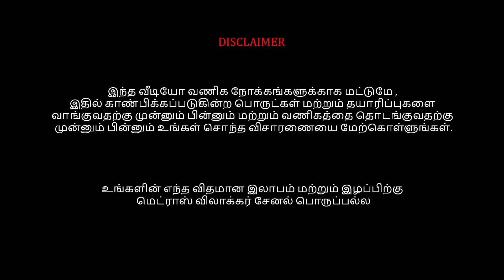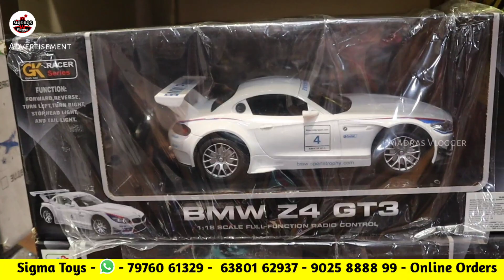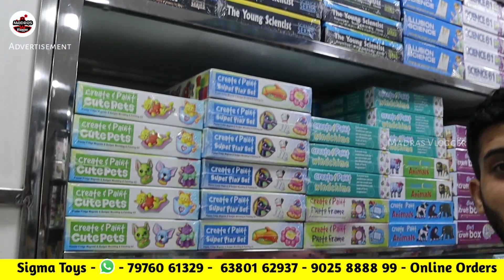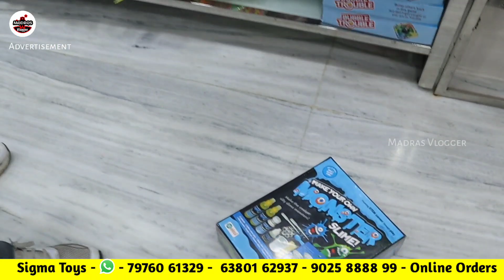Rs.5 முதல் Sowcarpet Biggest Toys Shop👌👌Latest Trendy Toys👌👌Cheapest Best Toys👌👌1pcs Courier Online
SIGMA TOYS
Address:
No 124 . audiappa naicken street.
chinna tambi street facing .sowcarpet .tamilnadu,
chennai 600079
call r wtsapp - 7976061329 / 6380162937 / 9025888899

 Sigma toys sowcarpet has Latest Trendy Toys Cheapest Best Toys at Low Price Toys 1pcs Courier are also available at this shop. Chennai Sowcarpet Toys Shop has Ultimate Collection of Toys, Construction Vehicle Toys Collection and also Cheapest toys Collection at reasonable price. Latest Cheapest toys Collection Spiderman, electronic toys and educational toys are here at reasonable price. sowcarpet shopping in Chennai has types of toys like soft toys animals toys set, unique toys for kids and kitchen set for kids are here at affordable price. எது வாங்கறதுன்னு Confusion ஆயிடுவீங்க | Toys Online Delivery are also here at this shop

Sowcarpet toys shop has animals toys set,barbie doll tamil and battery toy train set are here at affordable price.e book toy online collections,electronic toys for kids and fish toy for baby are here at reasonable price.kids toys online shopping are also here in this shop.educational toys shop in chennai has latest collection at affordable price.kitchen set for kids,magnetic toys for kids and monkey toys tamil are at wholesale and retail price. music toys for babies,remote control car collection also sensor remote control car are here at cheap price.toy shop in chennai has toys collection of spider-man toys in tamil,unique toys for kids are here at reaonable price.toys online order also taken in this shop. toys shop in sowcarpet has low price toy collections

 Toy collection of Disney and Marvel Toys Collection,Sports and  Toys Collection  and Toys for Kids Baby Toys are here at sowcarpet shopping.wholesale collection of town toys ,Action Figure toys are here at affordable price.Mini Wooden Vehicles Toys,

Latest Cheapest toys Collection and Soft Animal Toys Collection are here at affordable price.lot's of colourful toys collection,MAGICAL TOYS Collection and nice toys collection are here at sowcarpet shopping.Marvel Spidey and His Amazing Friends Collection ,amazing toys collection as well as Latest Cheapest Doraemon toys Collection are here at sowcarpet shop, Premium toy, premium toy shop, wholesale toys shop, wooden toys, blocks builder, business games, carrom board, jewellery games, paper quilling,

Remote control car, Eva mat, drums,battery toys,world map, India map, story puzzle, create and paint, science game, educational game, magic games, xylophone, flying disc, bowling side,
basketball, plastic cricket bat and ball set, Ludo, chess, business board game, Key toys, cube,
Quality toys. Sigma toys wholesale toys distributor in Chennai since 1998. We update toys every week. Sigma toys has more than 3000 varieties of toys and in  more than 2000 stores we supply Toys and in more than 300 schools and more than 250 online resellers Sigma toys is known as best wholesale toy shop in Chennai
Wholesale toy store in Chennai
Wholesale toy shop in Sowcarpet
Wholesale toy store in Sowcarpet
Wholesale toy shop in Parrys area
Wholesale toy store in Parrys
Branded toys in wholesale market
Wholesale toys market
Battery toys In Sowcarpet
Montessori toys in Sowcarpet wholesale shop
Wholesale toy shop for school toys
Wholesale toy  shop for play school
Kids educational toys in wholesale market
Retail Toys Store in wholesale price
Toy story in cheap price
Wholesale and retail toy shop in Chennai
Best wholesale toy shop in Chennai

Welcome to Sigma Toys, one of the best wholesale toy shops in Chennai! Here at Sigma Toys, we understand that toys are more than just playthings for children. Toys play a critical role in child development, helping them to learn, grow, and explore the world around them. That's why we strive to offer a wide range of high-quality toys that cater to every child's needs and interests.